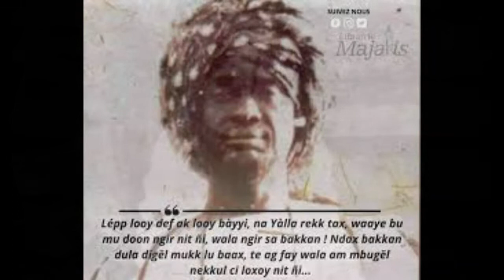FADERATION MOUHSININA ASTOU BOURY